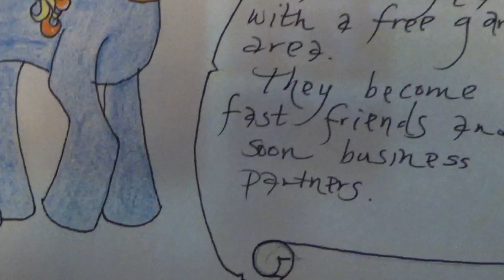MLP LEGEND OF THE EVERBEAST last character trailer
This character was inspired by one of the most important people in my life.

The release date for the prologue will be in the next trailer's description.